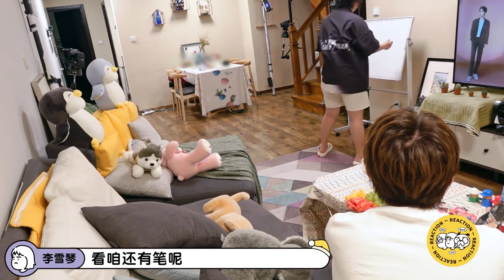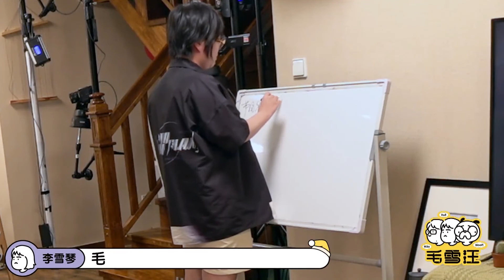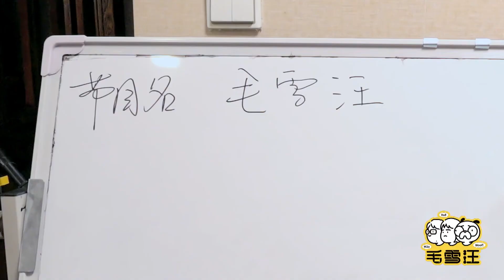🎈毛不易日常生活全記錄！沉浸式唱歌實力太強，幾句就可以讓你抑鬱！ | 毛雪汪 | 綜劇安利社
谢谢大家对《毛雪汪》的喜欢与支持